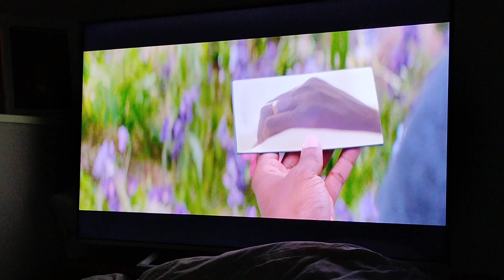What phone is this? From the movie "needle in the timestack"